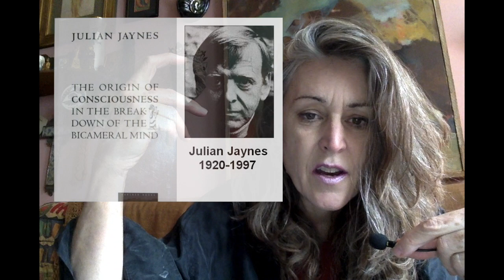Update - Pirsig's Metaphysics of Quality, a Philosophy Whose Time Has Come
Rehashing why MOQ is a philosophy that was before its time, but not anymore. Like Many geniuses, RMP was a visionary who was articulating a philosophy that appealed to many, But, Like Wilber's Integral Theory fell out of fashion. I think we should seriously consider bringing MOQ back into the dialog. We need guidance to maneuver all this information. Our consciousness is in transition, as evidenced by a more mythic, experiential, subjective or however you want to describe it, approach that is emerging from powerful thinkers. Also, shall we start a book club with Pirsig's books? For me, it is challenging to find enough locals for a meetup on these older books that so far are not back in vogue, but we can "meetup" online.

My blog with transcripts etc.